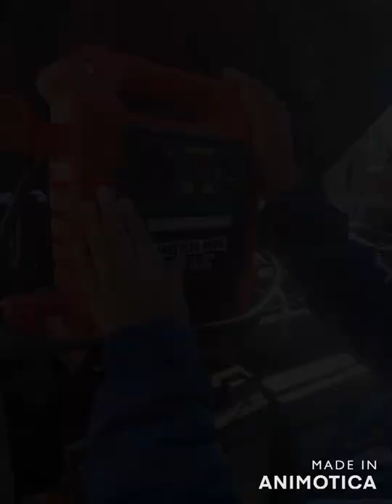AVAPow 6000A Jump Starter vs. Harbor Freight Viking 3400A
In this video, we put two new car battery starters to the test to see which one could handle our 7.3L IDI Diesel trucks.  This truck is notorious difficult to start after it's been sitting for a while, but this time, we wanted to see if we found the tool that could get the job done.